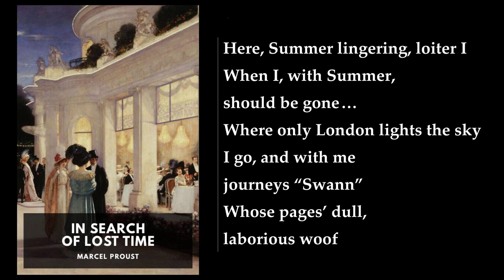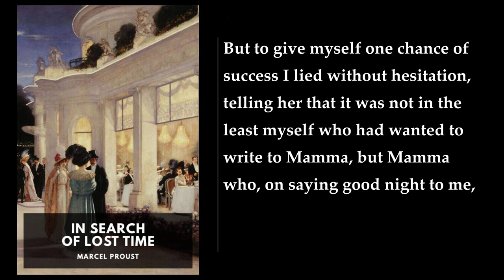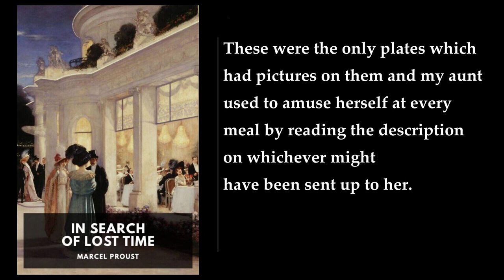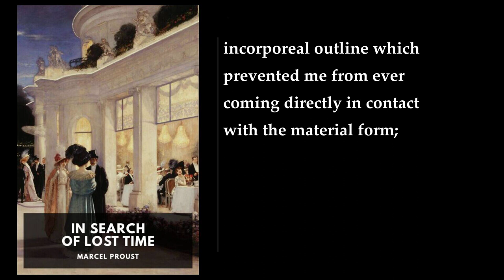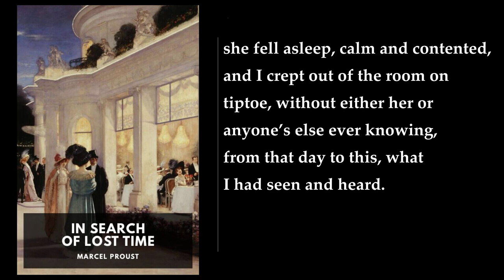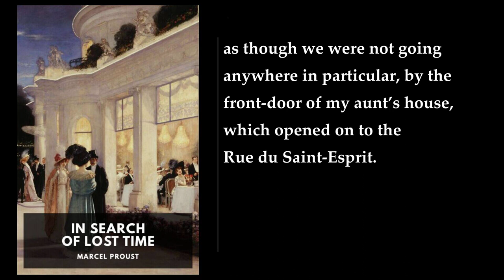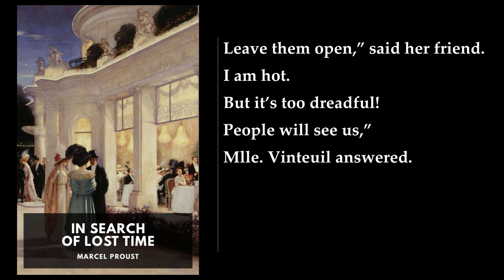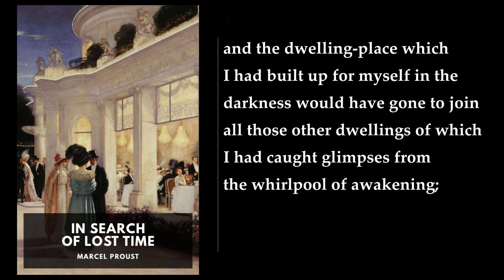In Search of Lost Time (1/9) 💛 By Marcel Proust. FULL Audiobook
In Search of Lost Time. By Marcel Proust FULL Audiobook
"In Search of Lost Time" (French: À la recherche du temps perdu), also known as Remembrance of Things Past, is a monumental novel by French author Marcel Proust. This early 20th-century work is renowned for both its length and its exploration of the theme of involuntary memory. Let's delve into the essence of this literary masterpiece.

1. Overview:
   - The novel spans seven volumes and follows the recollections of an unnamed narrator from childhood through adulthood.
   - Set in Paris and Normandy, it provides a vivid portrayal of high-society France during the late 19th and early 20th centuries.

2. Themes:
   - Involuntary Memory: Proust delves into the concept of memories triggered unexpectedly by sensory experiences. The famous "episode of the madeleine" exemplifies this theme.
   - Time and Perception: The novel explores how time shapes our perceptions, relationships, and understanding of the world.
   - Love and Desire: Proust delves into complex romantic relationships, unrequited love, and the longing for lost moments.
   - Art and Aesthetics: The protagonist's encounters with art, music, and literature play a significant role.

3. Structure and Style:
   - Proust began shaping the novel in 1909 and continued working on it until his final illness in 1922.
   - The structure is intricate, with recurring motifs and interconnected narratives.
   - The novel's language is rich, introspective, and often philosophical.

4. Notable Characters:
   - The Narrator: Our guide through time and memory.
   - Swann: A central character whose love life and social circles intersect with the narrator's.
   - Albertine: A mysterious figure who captivates the narrator.

5. Volumes:
   - Swann's Way (Du côté de chez Swann): Introduces the madeleine episode and sets the tone for the entire work.
   - In the Shadow of Young Girls in Flower (À l'ombre des jeunes filles en fleurs): Explores love and desire.
   - The Guermantes Way (Le Côté de Guermantes): Social intrigue and aristocracy.
   - Sodom and Gomorrah (Sodome et Gomorrhe): Unveils homosexuality and jealousy.
   - The Captive (La Prisonnière): Focuses on love and obsession.
   - The Fugitive (Albertine disparue): Albertine's disappearance.
   - Time Regained (Le Temps retrouvé): Culmination of themes and reflections.

6. Legacy and Influence:
   - Proust's work has profoundly impacted 20th-century literature.
   - Writers seek to emulate its depth and complexity.
   - The novel's exploration of memory and time remains timeless.

In summary, In Search of Lost Time is a literary odyssey that invites readers to explore the intricacies of memory, love, and existence. Its pages resonate with the echoes of moments long past, inviting us to reflect on our own lives and the passage of time ..

00:00:00 Volume I: Swann’s Way. Author’s Dedication
00:02:08 Overture
01:59:06 Combray